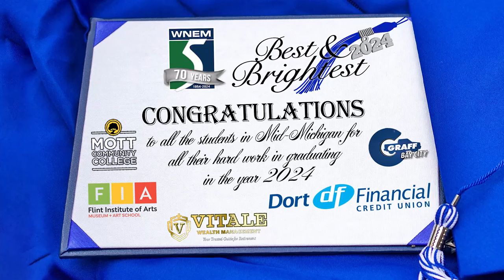Best & Brightest - Group A5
This Best and Brightest group features Hale High School, Whittemore-Prescott High School, Bullock Creek High School, Carrollton High School, and more.